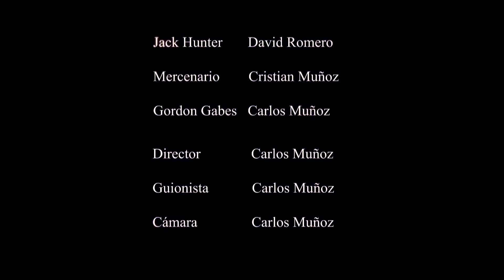Cortometraje - El Plan 2p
Sinopsis:

Un reconocido traficante de drogas Internacional llega a España. Todas las organizaciones intergubernamentales que están detrás de el llevan mucho tiempo investigándolo y ahora han reclutado a 3 personas para darle caza. Tras la hora limite impuesta deberán conseguir las suficiente pruebas para poder llevarlo ante la justicia.

Reparto:

Aldemar Romero Juan - Ethan Pierce
Jorge Masiá Llorens - Dave Cage
Sergio Atienzar Serrano - Tom Willis
Cristian Moncho Ivorra - Steven Racali
David Romero Juan - Jack Hunter
Cristian Muñoz Mico - Mercenario
Carlos Muñoz Botí - Gordon Gabes

Datos:

País - España
Año - 2011
Género - Accion/Thriller

Compañía:

Productora - AEWorksStudio
Presupuesto - 250€

Espero que os guste. Cualquier crítica u opinión serán bien recibidas si son para que yo mejore más en este mundillo que es cada vez más exigente.